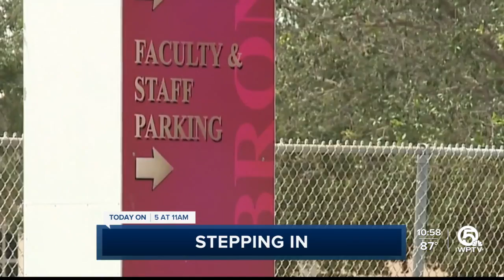West Palm Beach police vehicle involved in fiery, deadly wreck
A West Palm Beach police vehicle was involved in a fiery and deadly crash early Friday morning in Boynton Beach, authorities said.